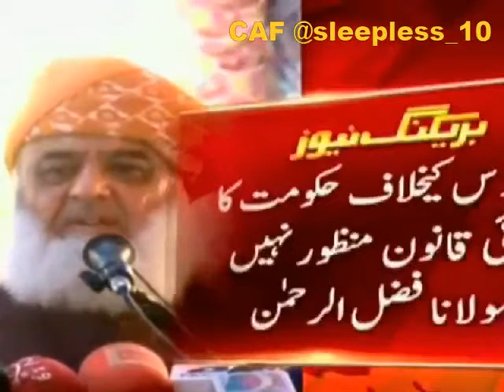یک طرفہ طور پر مساجد و مدارس کیلئے حکومتی قانون قابل قبول نہیں۔ ایساقانون جو جبر کی بنیاد پہ ہوگ 480